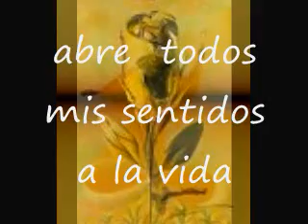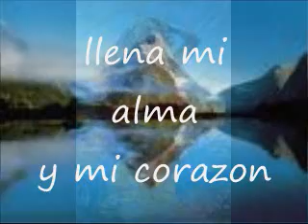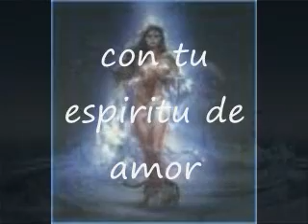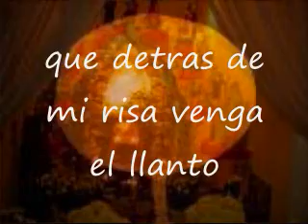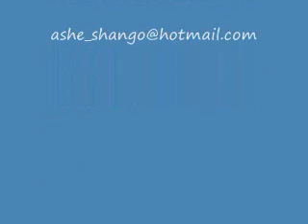rvj OSHUN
MAFEREFUN YALODE, ASHE OSHUN  IYAMI  ORI YEYEO...